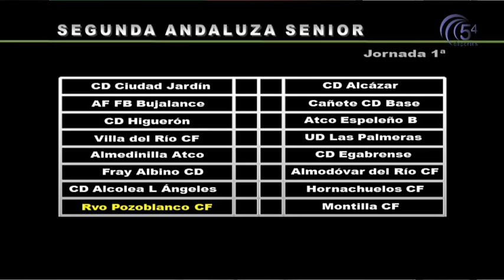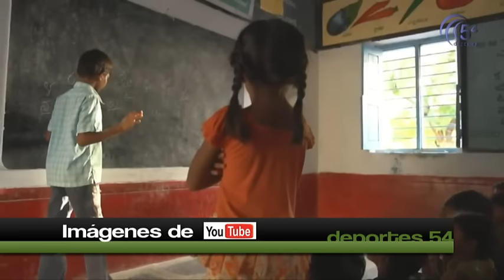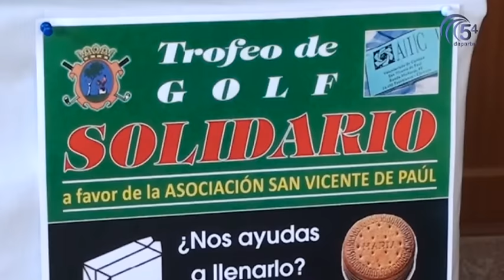DEPORTES 9 SEPTIEMBRE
La actualidad deportiva pozoalbense con Javier Moreno. Hablamos con Pedro José Moreno sobre la iniciativa "Nadando entre dos Mundos". Entrega de Trofeos de Golf y  Padel de este pasado fin de semana.